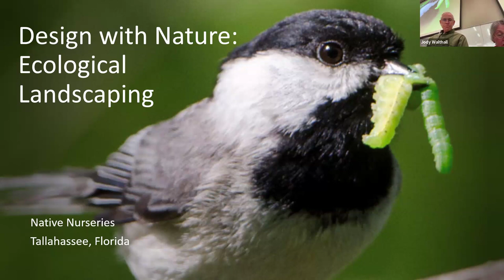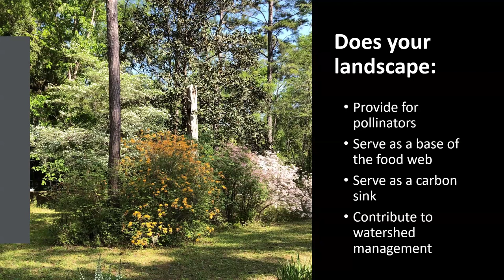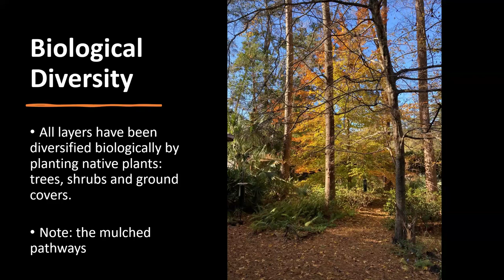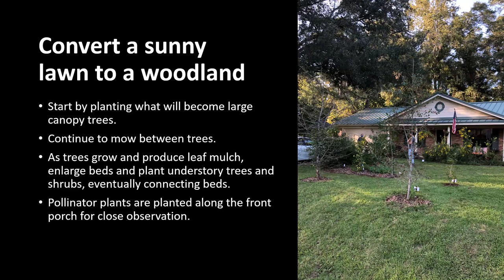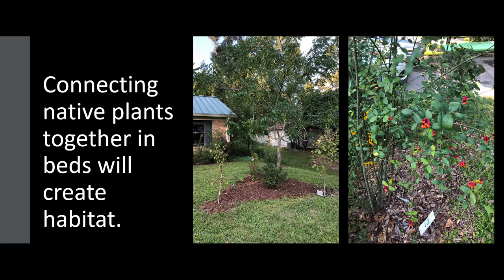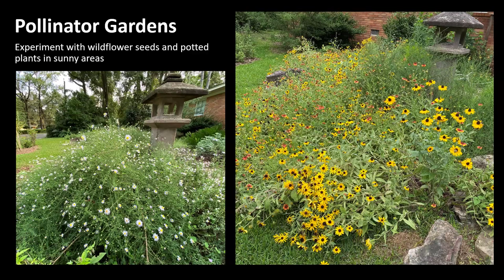Design with Nature: Ecological Landscaping, with Jody Walthall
Learn how to convert a traditional landscape to one that has ecological function, using primarily native plants. Maintenance considerations will also be discussed. Jody Walthall co-founded Native Nurseries in Tallahassee in 1980. He and his wife, Donna Legare, combined their passions for native plants, nature study, planting for wildlife and organic gardening to model their store after a nature center rather than a traditional garden center. Jody graduated from the University of Florida’s School of Forest Resources and Conservation with a major in Wildlife Ecology. He worked as landscape designer at Native Nurseries until his retirement after 40 years, passing his knowledge to the younger generation who now run the business. In his spare time, he loves “messing about in boats” – canoeing, sailing and motoring – exploring the rivers and Gulf coast of North Florida.